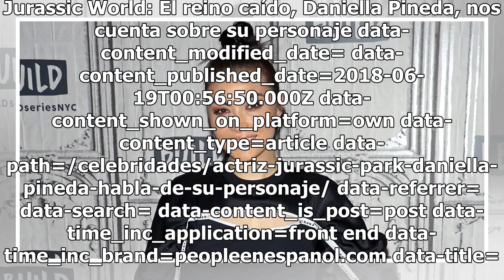La actriz de Jurassic World: El reino caído, Daniella Pineda, nos cuenta sobre su personaje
Jurassic World: El reino caído, Daniella Pineda, nos cuenta sobre su personaje data-content_modified_date= data-content_published_date=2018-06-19T00:56:50.000Z data-content_shown_on_platform=own data-content_type=article data-path=/celebridades/actriz-jurassic-park-daniella-pineda-habla-de-su-person...